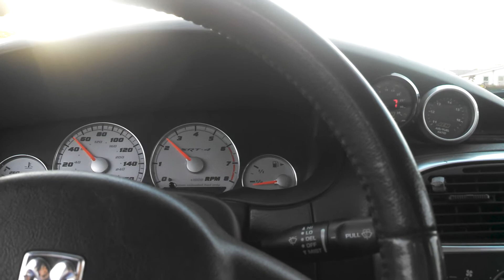Clutch slip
Slippage?